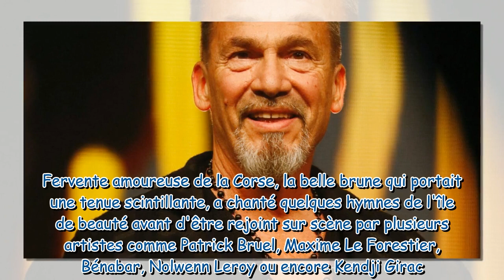Florent Pagny rayonnant sur scène, il retrouve Jenifer, en tenue scintillante à Paris pour le concer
Florent Pagny rayonnant sur scène, il retrouve Jenifer, en tenue scintillante à Paris pour le concert Corsu Mezu Mezu